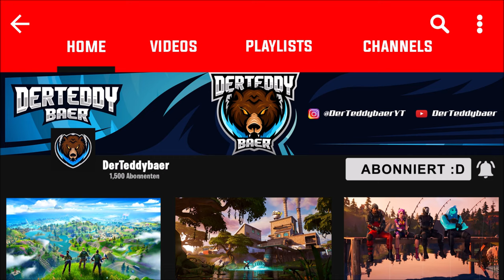Alle Teambattle-Items gewonnen und freigeschaltet! 💕 Wilde Herzen Event | Fortnite: Battle Royale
▬▬▬▬▬▬▬▬▬▬[ 🏆 Unterstützung 🏆 ]▬▬▬▬▬▬▬▬▬▬

▬▬▬▬▬▬▬▬▬▬[ 🏆 Unterstützung 🏆 ]▬▬▬▬▬▬▬▬▬▬

▬▬▬▬▬▬▬▬▬▬[ 🎮 Spiel 🎮 ]▬▬▬▬▬▬▬▬▬▬

▬▬▬▬▬▬▬▬▬▬[ 🎮 Spiel 🎮 ]▬▬▬▬▬▬▬▬▬▬

▬▬▬▬▬▬▬▬▬▬[ 🎭 Socialmedia 🎭 ]▬▬▬▬▬▬▬▬▬▬

▬▬▬▬▬▬▬▬▬▬[ 🎭 Socialmedia 🎭 ]▬▬▬▬▬▬▬▬▬▬

▬▬▬▬▬▬▬▬▬▬[ 🎥 Equipment 🎥 ]▬▬▬▬▬▬▬▬▬▬

Mein PC

↪2. Festplatte
▬▬▬▬▬▬▬▬▬▬[ 🎥 Equipment 🎥 ]▬▬▬▬▬▬▬▬▬▬